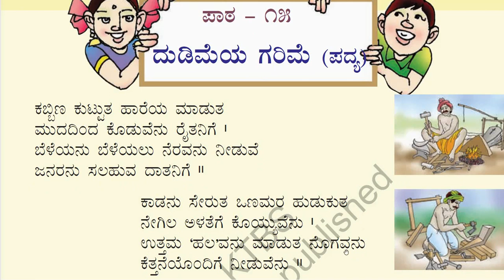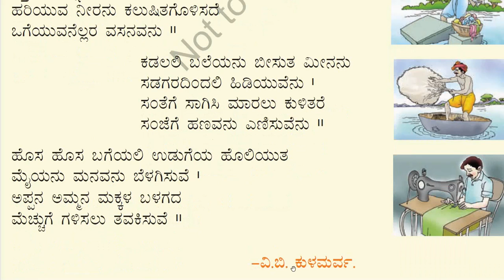4th Std (Karnataka) Kannada(ಸಿರಿ ಕನ್ನಡ, Siri Kannada) Poem-6(Lesson-15):“ದುಡಿಮೆಯ ಗರಿಮೆ”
4th Std (Karnataka) Kannada (ಸಿರಿ ಕನ್ನಡ, Siri Kannada) Poem-6(Lesson-15): “ದುಡಿಮೆಯ ಗರಿಮೆ”